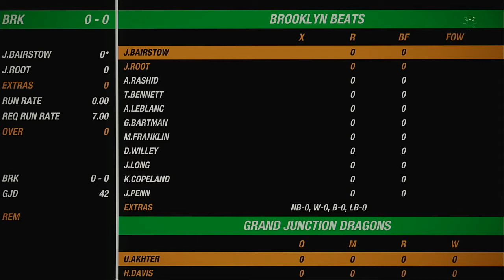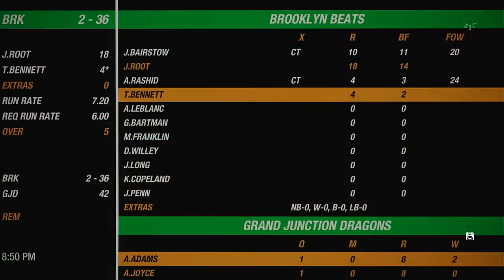NACO Spring 2020 Season Round 22 Brooklyn Beats VS Grand Junction Dragons